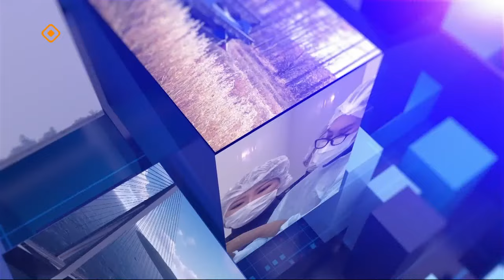«Олох үөһүгэр»: Кэпэрээссийэ — күүһү түмэр үлэ (21.12.23)